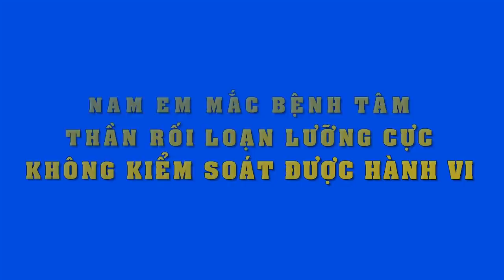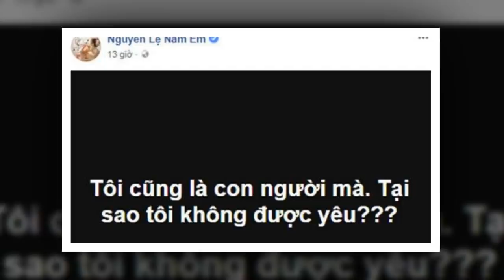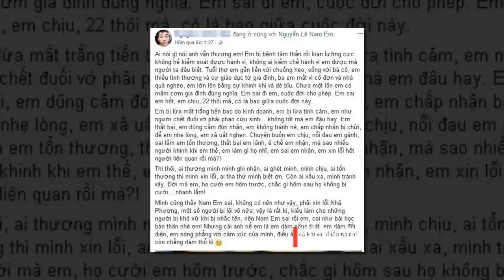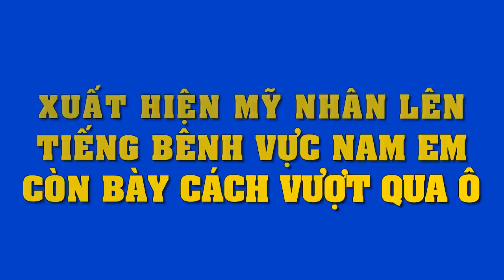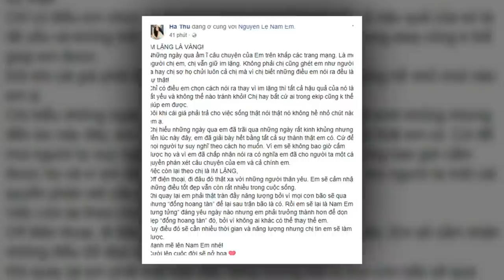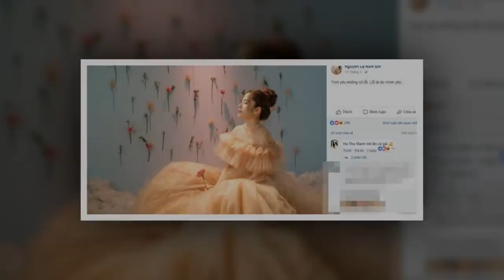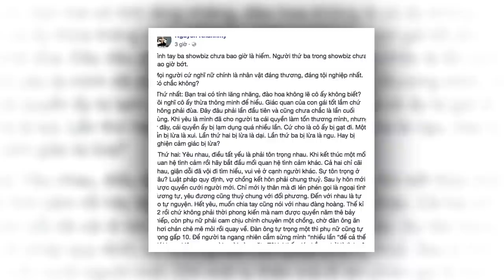Quản lý tiết lộ sự thật "khủng khiếp" về Nam Em..hèn gì mới công khai"phá hoại" tình cảm Nhã Phương